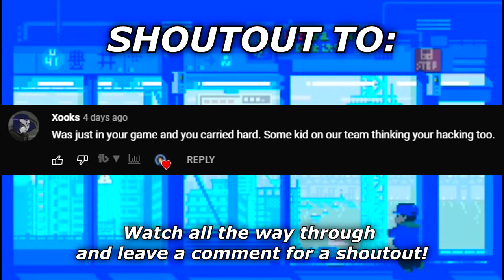Cold War added PACK A PUNCH camos to Multiplayer.. 😍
I hope you enjoyed the video! Can we break 60 likes?